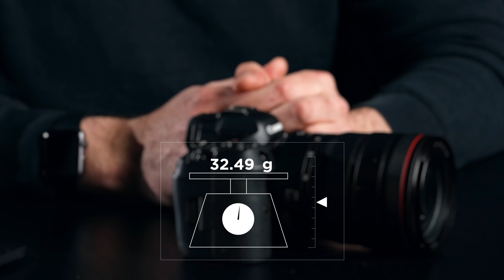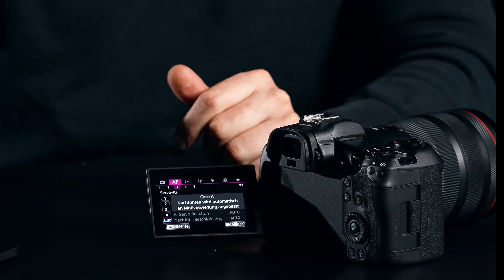Canon EOS R5 - Flaggschiff im Profil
Die EOS R5 ist die neue Top-Kamera im EOS R System. Gregor Zajac stellt im Expertentalk die herausragenden Leistungsmerkmale vor. Fotografen finden in der EOS R5 eine universell einsetzbare 45-Megapixel-Profikamera, die im Zusammenspiel mit den Canon RF-Objektiven eine überrragende Qualität und Performance liefert. Die im Kamerabody integrierte Bildstabilisierung arbeitet nahtlos mit den IS-Systemen der RF-Objektive zusammen. Die Serienbildgeschwindigkeit von bis zu 20 B/s und der Dual Pixel CMOS Autofokus mit Augen- und Tiererkennung sorgen für eine maximale Bildausbeute. Darüber hinaus ist die EOS R5 mit umfassenden Video-Funktionen ausgestattet, die eine im Bereich der Systemkameras unerreichte Auflösung von bis zu 8K gestattet.